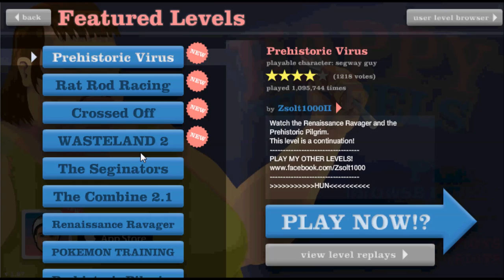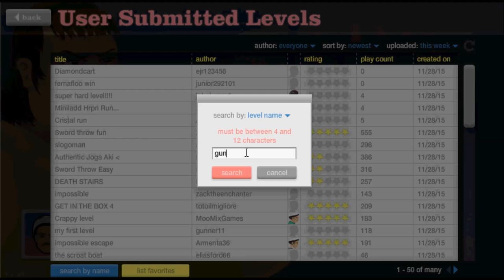Happy Wheels with RaG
CHANNEL MUSIC AND INTRO CREATORS AND INFO
CHANNEL INTRO MADE BY: GageStrikes check him out!
CHANNEL INTRO MUSIC:K-391 GODZILLA 2015
SECONDARY INTRO MUSIC:K-391 BEAST COAST 2014
OLD INTRO MUSIC BY:K-391 This is felicitas